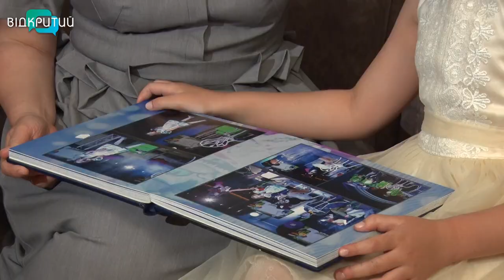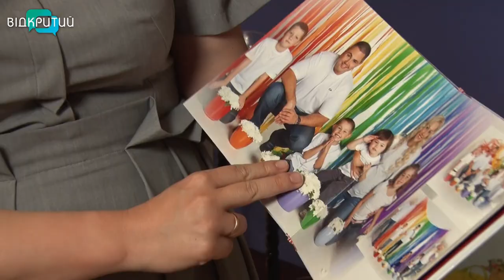Відома дніпровська ведуча розказала, як виховує 6 дітей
В їхньому будинку завжди гамірно та весело. Тут живе велика родина Сивак, батьки і шестеро дітей. А ще у домі панують любов, порозуміння і взаємоповага.